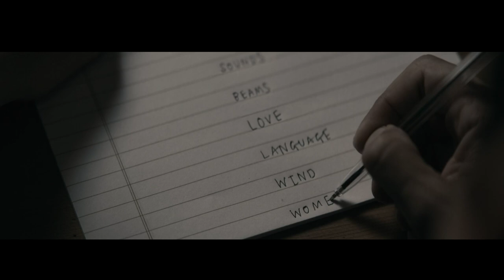Best Picture Nominee Women Talking (95th Oscars Special)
Season 2, Episode 5 finds co-host CeCe on holiday in Australia, so Jim is joined by Now It's Dark host and filmmaker Tim Paugh. In this video we look at wirter-director Sarah Polley's film Women Talking (see copyright information below).

Tim’s podcast Now It’s Dark is available on Apple, Spotify, Substack , and other platforms.
Now It’s Dark YouTube channel: @nowitsdarkmovie

Show Notes: CeCe is a professional singer, songwriter and voice actor. Jim is a philosopher, drummer and film theorist. Taking a particular film as a launching point, we talk openly about the lives of artists, travelers, and other intrepid souls.

Full podcasts are available on Apple, Spotify, Google, Amazon.

Podcast produced and engineered by James Batcho.